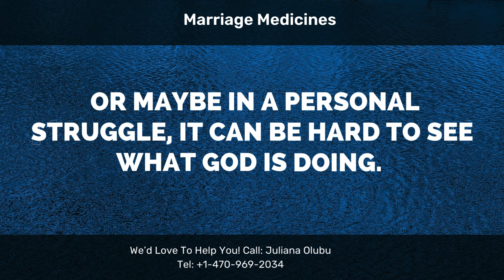Marriage Medicines With Juliana Olubu. Building A Triumphant Relationship.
If you're facing a difficult life issue, marriage medicines will love to help.

Give us a call at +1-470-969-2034- to talk with Juliana Olubu or visit our
You can also DM us.

You can talk with Juliana about any issue, whether it's family, marriage, anxiety, anger, abuse, grief, or just the everyday stress of life.

Juliana would love to hear your story and work through it together with God's Word.

Your story might bless someone else's life.
God does not waste our pains!